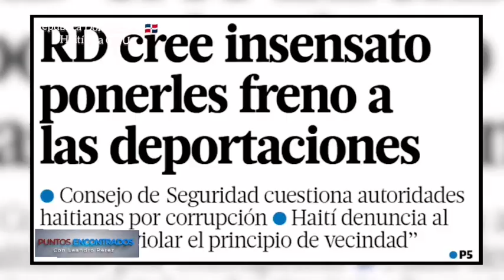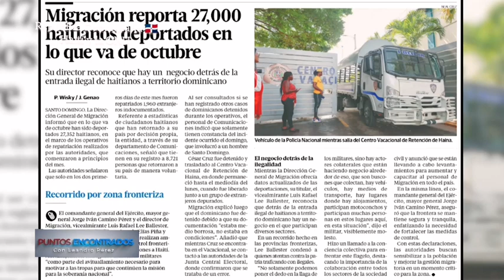República Dominicana 🇩🇴 y Haití 🇭🇹 ante la ONU.